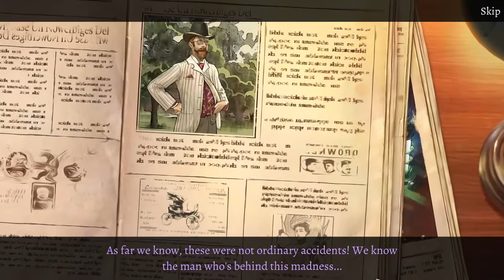Let's Play - Modern Tales - Age of Invention - Part 1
Paris, 1900. During the world expo an unknown force kidnaps the brightest minds of the century. To what sinister end? Step into the shoes of Emily Patterson – the daughter of one of the captured scientists – to conduct your own investigation, follow the trail of the captor and thwart his evil plans before the fate of the world is sealed.During the Paris expo someone kidnaps the invited scientists under mysterious circumstances. The daughter of one of the victims – Emily Patterson – follows a known philanthropist, whom she suspects of being part of the conspiracy. The search for her father will mark the beginning of an extraordinary adventure that leads her from Europe to frigid Siberia. Emily will meet the brilliant people of the era like Coco Chanel, Albert Einstein and Ferdinand Porsche. They will save her from trouble more than once, but will also frequently need her assistance. Who is behind the kidnapping of the scientists? Will Emily find her father, overcome the obstacles and manage to solve the sophisticated puzzles and minigames? Embark on a fantastic adventure in the era of modern inventions, unravel the sinister plot and save the world from a scheming madman!